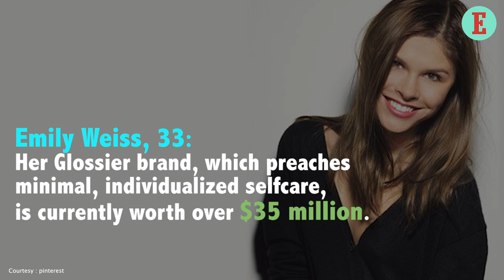Women Creating their Beauty Empires Across the Globe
While Kylie Jenner tops the list of self-made billionaires, we take a look at women who are creating their own beauty empires.